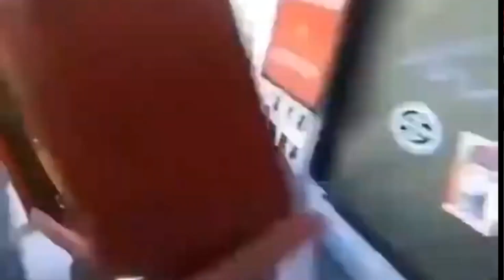the discord moderator INCIDENT…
Sorry if this video felt rushed, I'm on vacation at my lakehouse for my aunt's birthday party.
I've been fine aside from some potential girl problems. (they've started ignoring me)
It's all good though, gonna keep it pushing and making hella content. I've invested in some stocks which is a major W.
Thinking about picking up a part-time job at this local Pizza Hut next to my house and starting to make money from that lol.
This weekend I'm gonna drive a little bit and get used to my car in general.
You better have a good day  ^-^
Edit (2/20/23): I confessed and unfortunately got rejected. It’s all good though, I’m not gonna let it affect me if I can’t do anything about it, her loss after all. We 🆙 😂

Anyways do all the things below
Ace Out!

People in this video:
Me

Current Sub Count: 460
Title: demon vs. local Discord MODERATOR (Older Title)
demon vs. Discord MODERATOR (Old Title)